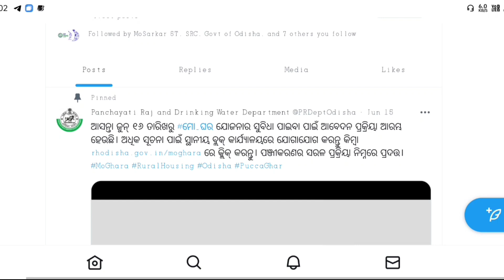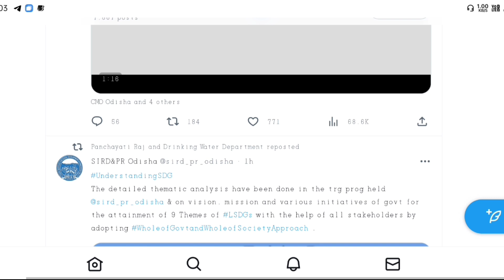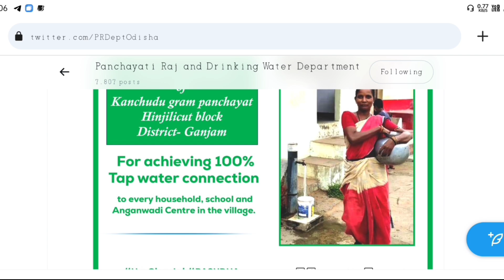ମୋ ଘର ଯୋଜନା କେବେ ମିଳିବ ଟଙ୍କା ।।Mo Ghara Subsidy Scheme Check Online ।।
biju pakka ghara yojana odisha 2023।।mo ghara yojana odisha।।mo ghara yojana subsidy।।mo ghara yojana
mo ghara yojana benefit।।mo ghara yojana online apply
mo ghara yojana 2023।।mo ghara yojana registration,mo ghara yojana loan।।mo ghara yojana benefits।।mo ghara yojana loan apply
mo ghara yojana odisha।।mo ghara jojana,mo ghara yojana document,subsidy mo ghara yojana।।mo ghara yojana apply।।mo ghara yojana interestm।mo ghara yojana details।।mo ghara yojana subscydeodisha mo ghara yojanam ।।mo ghara yojana scheme